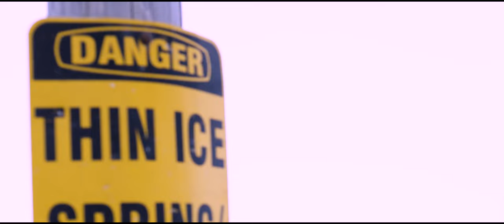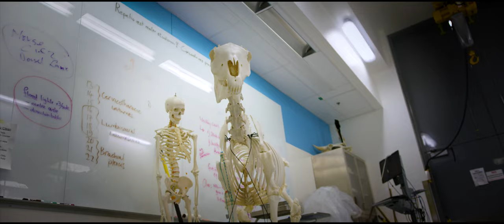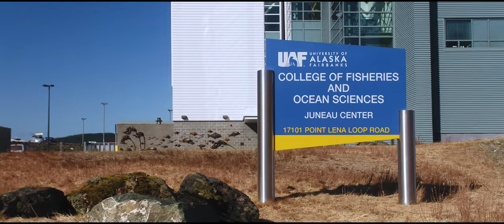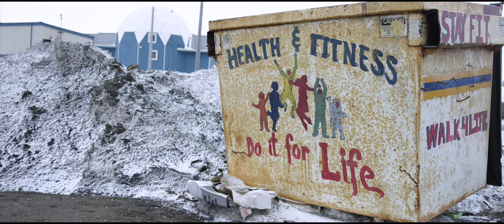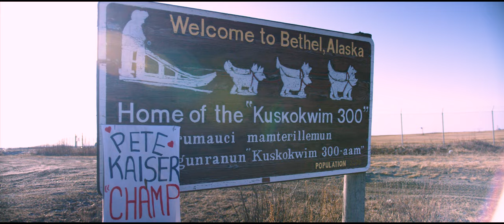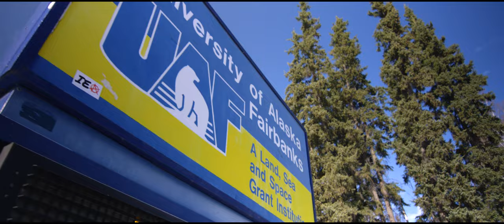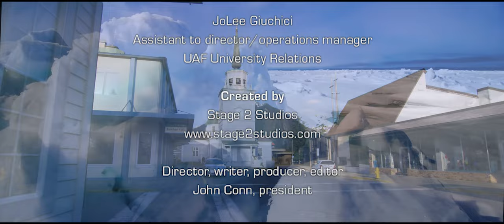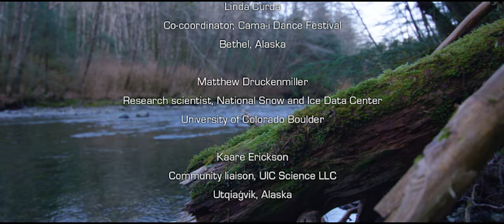One Health One Future